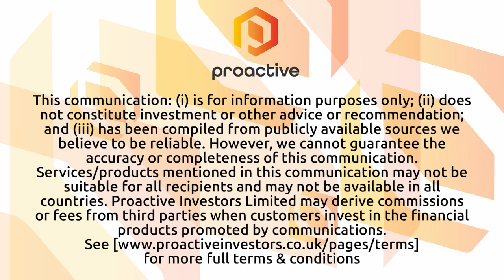ION Adds to Portfolio, Acquiring new Lithium projects in NWT, Canada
Our CEO joined @Proactive247 to announce that ION has successfully acquired two promising projects in the Northwest Territories, Canada. The first project is known as the Little Nahanni claims, covering approximately 900 hectares. These claims are located in an area with known pegmatites dating back to 1961, and we see significant untapped potential for lithium exploration within the Little Nahanni claims, offering an opportunity for lithium discovery and collaboration with local stakeholders. This acquisition will complement our Company's existing lithium exploration activities in the Northwest Territories.

Tune in to this interview to learn more about this acquisition, and the importance of our Mongolian projects as we work towards an inferred resource at Urgakh Naran.